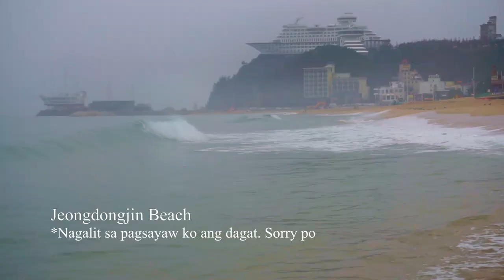TOP BEACH IN KOREA | JEONGDONGJIN BEACH | EXPLORE SOUTH KOREA | KTOP SEAN STORY | TRAVEL STORY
Jeongdongjin Beach is a nice, sandy beach that stretches over 250 meters with three major swimming spots: in front of Jeongdongjin Station, by Sandglass Park, and by the Jeongdongjin Breakwater. The spots near the railway station and by the park are more popular because they are spacious and easy to reach. The numerous rocks in front of Jeongdongjin Station are home to shellfish, mussels, sea urchins, and edible seaweed.

Jeondongjin Station is known to be one of the stations closest to the ocean in the world. It is also a well-known sunrise spot, attracting crowds of sunrise spectators. The Jeongdongjin Sunrise Tourist Train has become a crowd favorite as well, ever since its premier run in 1997.

Jeongdongjin (also Chongdongjin) is a famous town near Gangneung, South Korea, and one of the most popular sites in Korea for watching the sunrise on New Year's Day. It is eighteen kilometers south-east of Gangneung on the east coast of Korea.

KTOP Sean Story